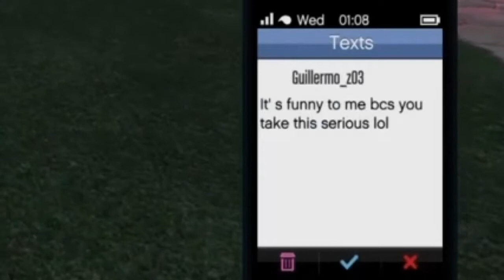HOT SWEATY GTA ONLINE GRIEFING!!! FT REY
Hey! :)